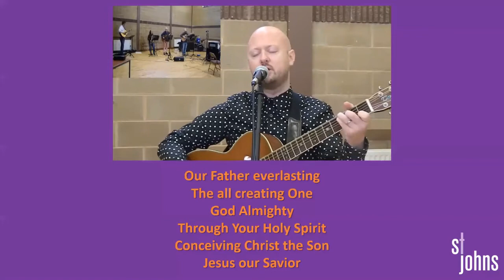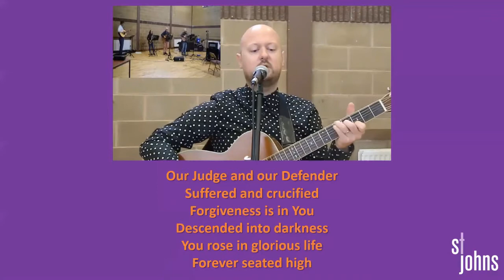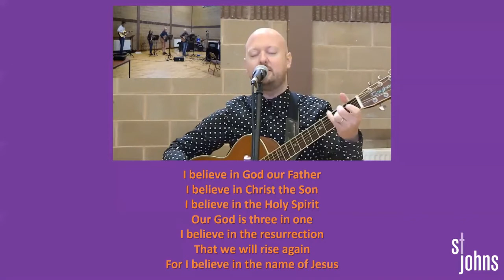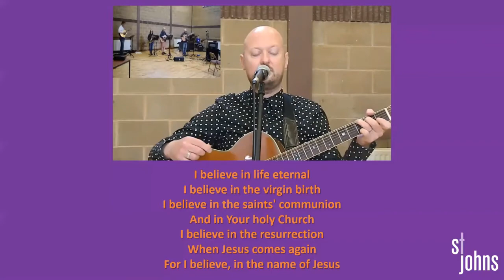Morning Service (Sunday 20th September 2020) from St John's Orangefield, Church of Ireland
Morning service - with responses drawing from the Church of Ireland and other sources, recorded worship and the reading of God's Word